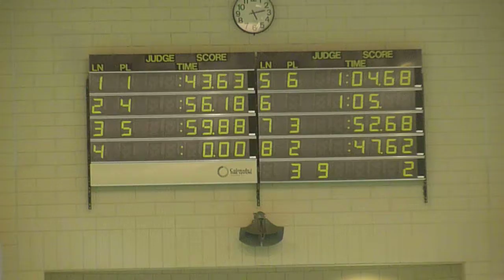Annalise Swims the 50m Freestyle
Annalise swims the 50m freestyle.  Annalise is part of the Norwalk Zeus swim team.  This swim meet was held at Wesleyan University and the first time Annalise competed in an Olympic size pool.